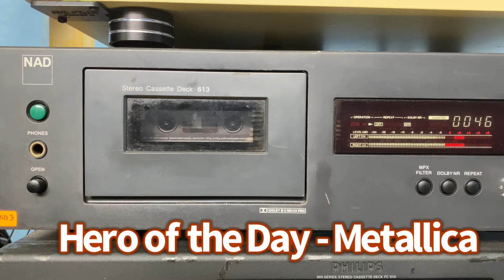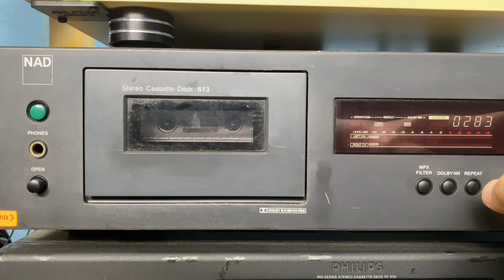Hero of the Day - Metallica 1996 Load cassette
NAD 613
ITL MA-80
iRig Stream audio interface

Use headphones for best audio